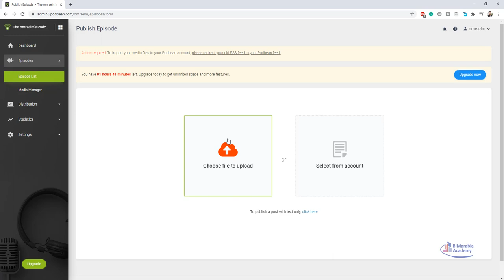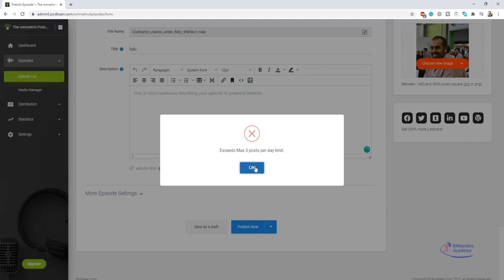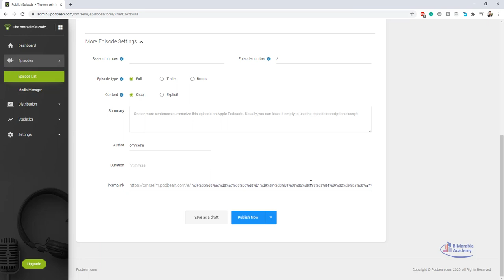كيف تبدأ البرودكاست